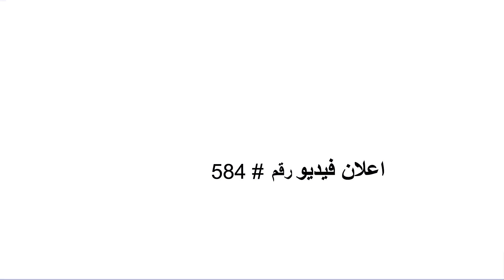اعلان صالون أظافر | اعلان فيديو جاهز لـ التسويق الالكترونى على السوشيال ميديا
هل تقدم خدمة مثل صالون أظافر؟  هل تريد اعلان فيديو ترويجي لخدمة صالون أظافر لنشره عبر الانترنت؟
نقدم لك اعلان صالون العناية بالأظافر، اعلان فيديو جاهز للنشر مع اسمك ومعلومات الاتصال الخاصة بك - تماماً كالنموذج المعروض أمامك ...

لدينا أيضاً المئات من اعلانات فيديو الأعمال والخدمات المخصصة والجاهزة للنشر بالتعليق الصوتى باللغتين الإنجليزية والعربية تناسب التسويق لجميع الأعمال الصغيرة والمتوسطة محلياً ودوليا كالتالى: